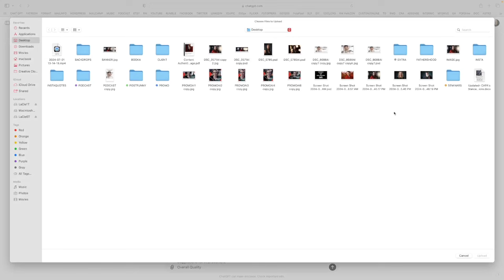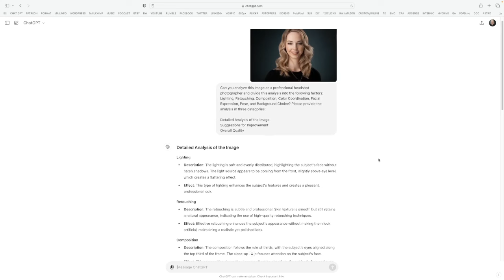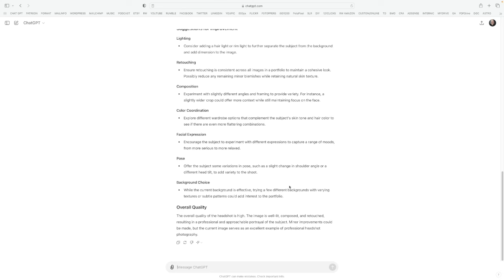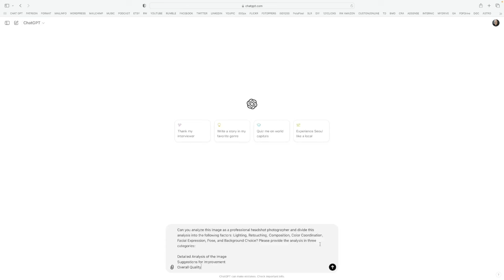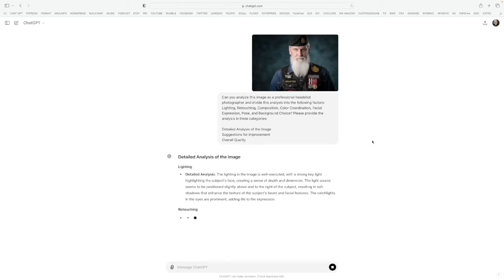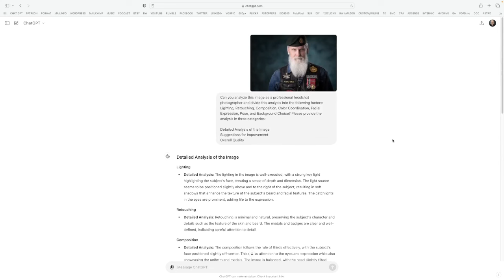Enhance Your Headshots with AI Analysis.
Blog Post

Tutorials:
Retouching Tutorial: